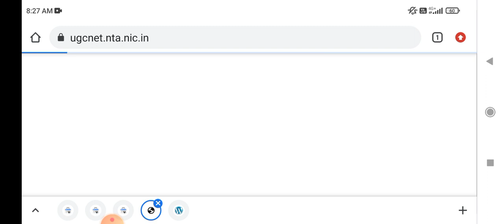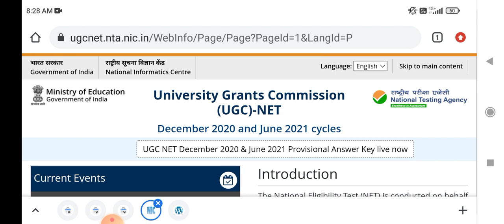UGC NET ANSWER KEY 2021 | UGC NET RESULT 2021 | UGC NET Exam Latest Update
ugc net result 2021 expected date tamil,
ugc net result 2021 expected date,
ugc net result 2021 date,
ugc net result 2021 answer key,
ugc net result 2021 cut off marks merit list download,
nta ugc net 2021 result date,
ugc net 2021 date sheet,

ugc net commerce question paper with answer key 2021,